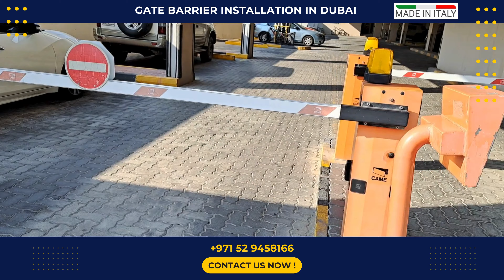PARKING GATE BARRIER | CAME - MADE IN ITALY | BOOM BARRIER | Cont: 052-9458166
This gate barrier system was installed Eight years ago and is still functioning well without any errors up to the present time.
A gate barrier system is a security measure that uses a physical barriers to restrict access to certain area or property. It  typically consists of a gate barrier that can be opened or closed electronically, with features such as keypads, Card readers, or Remote controls for access.
The fact that that the system displaying  in the video is still working excellent after Eight years is a testament to its durability and effectiveness.

CAME - Made in Italy .
Best Price in Dubai,
Cont: Eng. Ahmed Nizar
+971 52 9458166